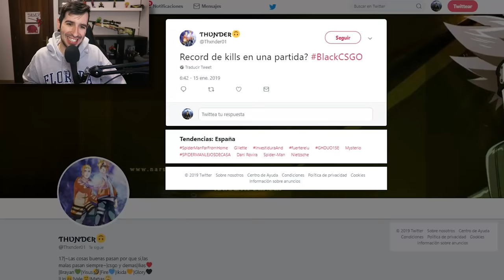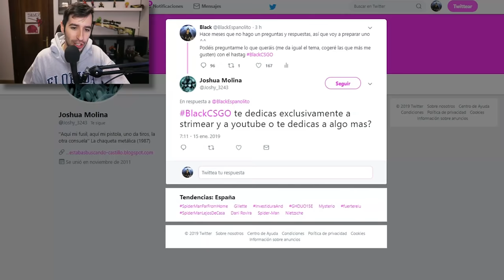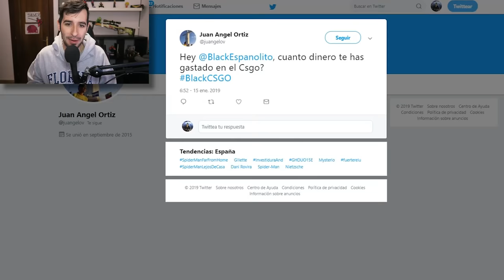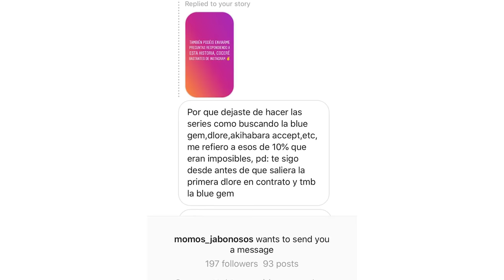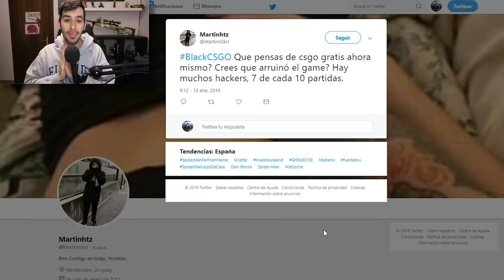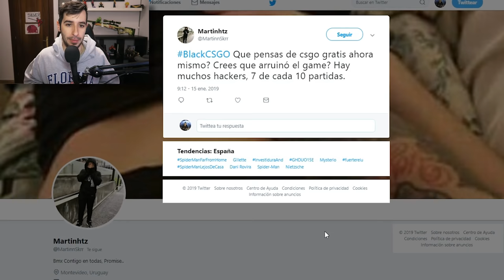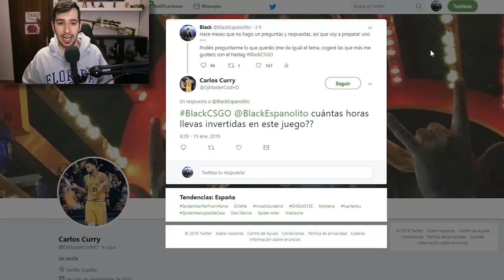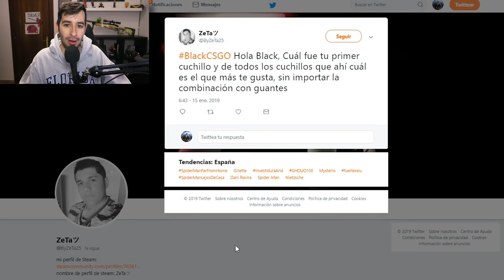¿CUANTO DINERO HE GASTADO EN CAJAS DE CS:GO? ¿IRÉ AL MAJOR? | PREGUNTAS Y RESPUESTAS